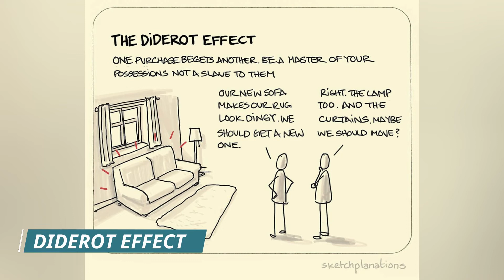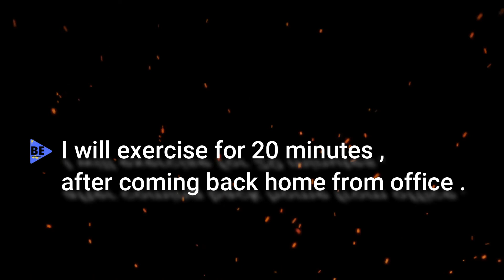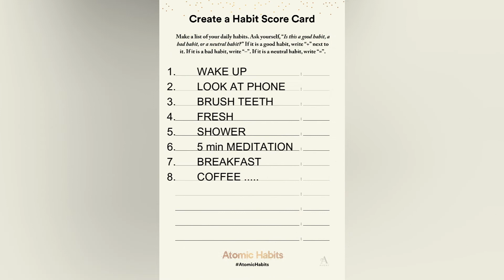What is habit stacking in hindi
1. what is habit stacking
2. what is habit stacking in hindi
3. how to change habit in hindi
4. how to make good habit
5. online shopping addiction
6. phone addiction in hindi
7. habit in hindi
8. atomic habit summary
9. habit stacking
10. atomic habit